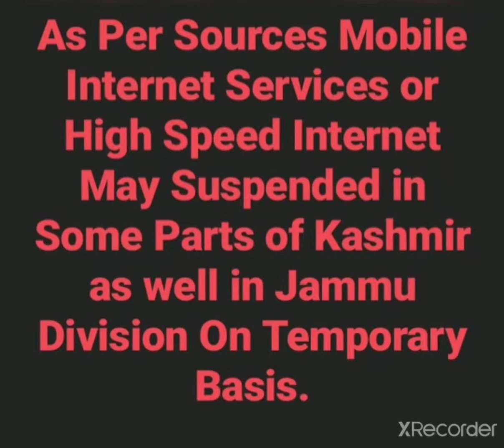J&K UT ON 48 HOURS HIGH ALERT| 4G SERVICES SUSPENEDED IN SOME PARTS OF J&k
J&K UT updates..